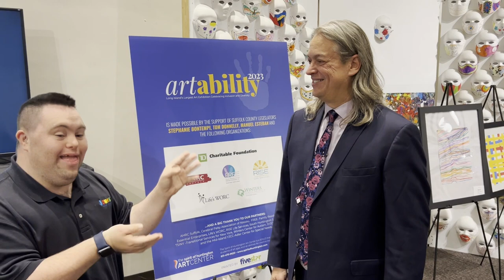John Visits Art Ability 2023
John Cronin, the co-founder of John’s Crazy Socks, attended the opening of Art Ability 2023 at the Spirit of Huntington Art Center. There were over 500 pieces of art on display all created by artists with a differing ability.

“I love this art show,” said John. “It is a creative wonderland. There are so many great paintings and drawings.”

John’s Crazy Socks and the Spirit of Huntington Art Center share a mission to show what people with differing abilities can do. If we want to achieve true inclusion, we need to be persistent in showing what they can do. We have to change minds.

Executive Director of the Art Center, Michael Kitakis, said “We want people to see artwork that is beautiful and moving not because it was made by an artist with a disability but because it is beautiful and moving.